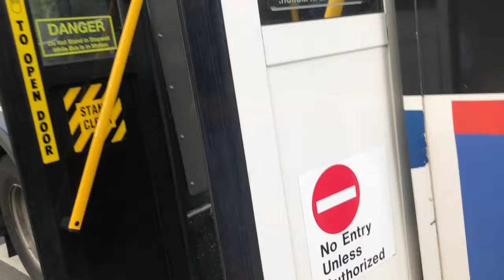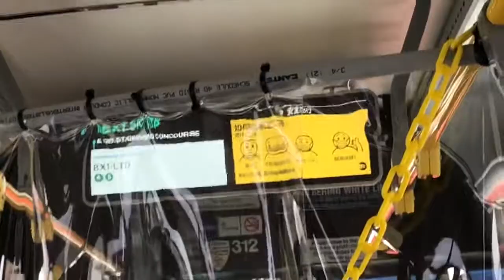NYCT MTA [Onboard Ride]: 2012 New Flyer C40LF CNG #312 Bx33 Bus Ride